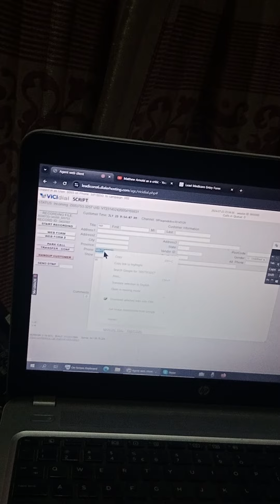how to transfer calls for Medicare benefits